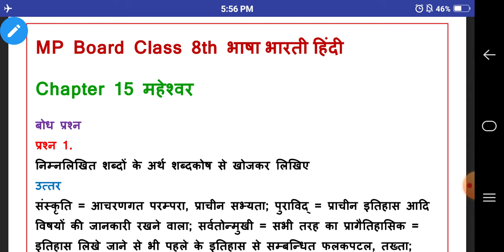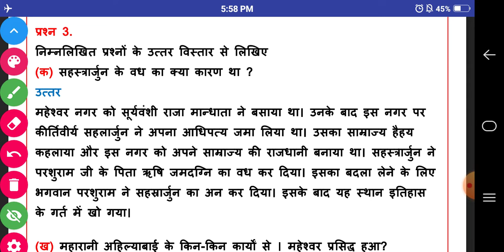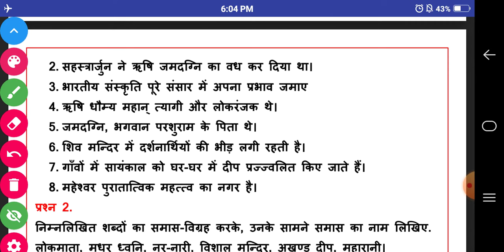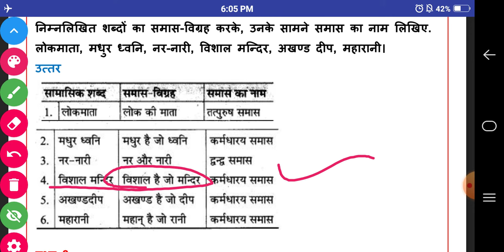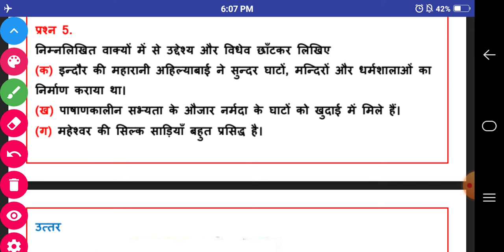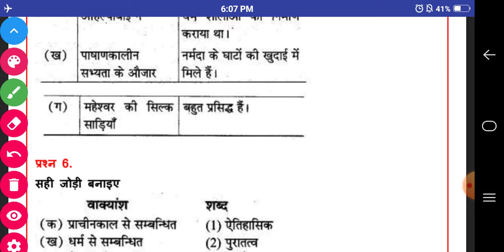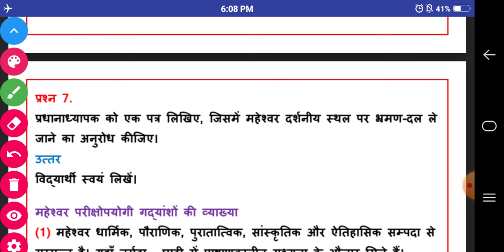Class - 8th MP Board Hindi हिन्दी Chapter - 15 महेश्वर Maheshwar Question Answer